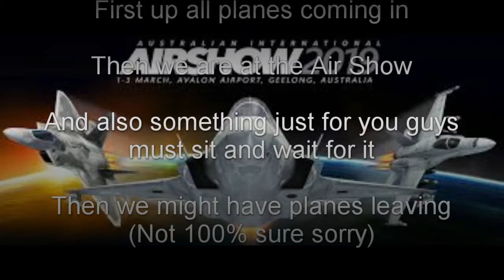RAAF F35 arrival at Avalon on runway 18